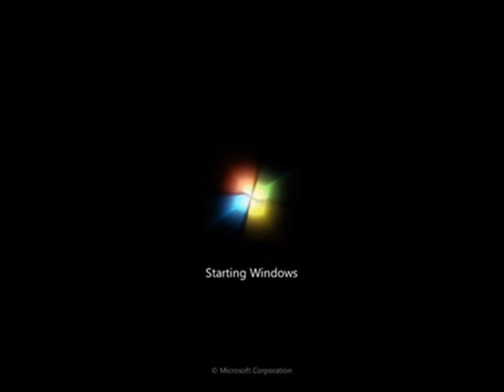Windows Startup Sounds 1.0.wmv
Windows Sounds 1.0